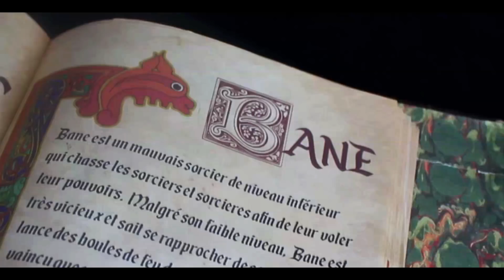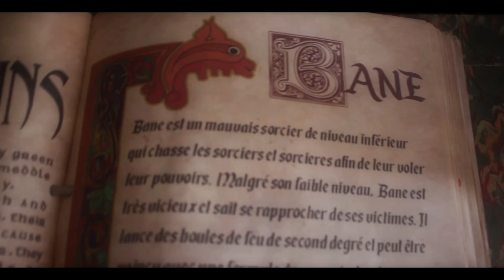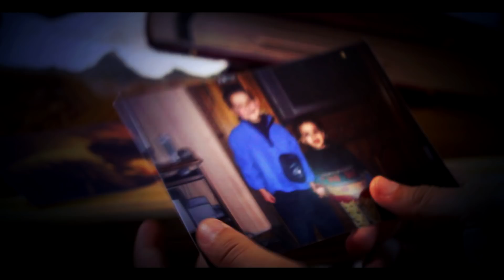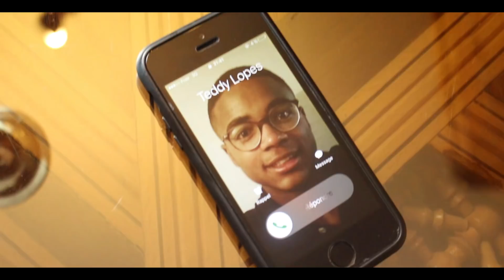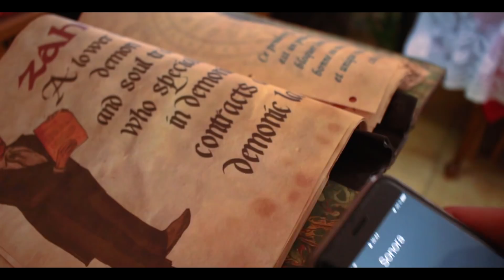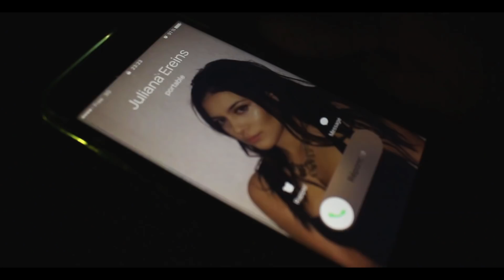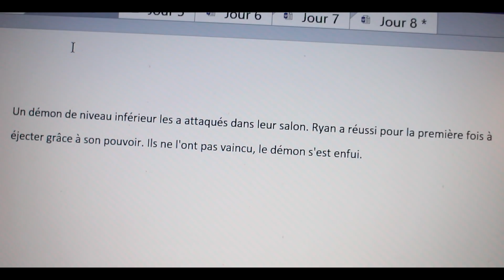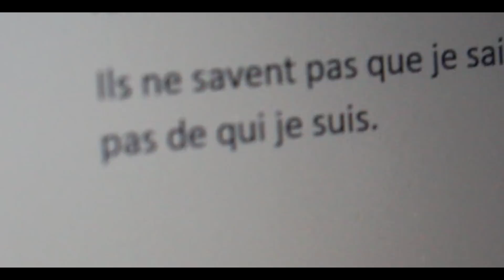Endowed - 1x01 : "Action ou Vérité?" (Charmed Reboot) | Episode 1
Endowed [1.01] "Action ou Vérité?" (Saison 1 - Épisode 1)

Synopsis: Une semaine après la découverte de leurs pouvoirs dans de mystérieuses circonstances, Hannah et Ryan Walds sont rentrés en France, chez eux, sans leur mère. Juliana Ereins et Teddy Lopes, deux de leurs meilleurs amis ont organisé une soirée pour leur retour. Néanmoins, tout ne se déroulera pas comme prévu.

Cette web-série française fantastique est basée sur Charmed. (1998)

Endowed [1.02] "Culpabilité" (Saison 1 - Épisode 2)
sera disponible Vendredi 11 Mai à 19h30 sur cette chaîne.